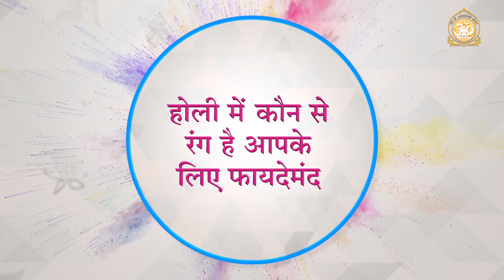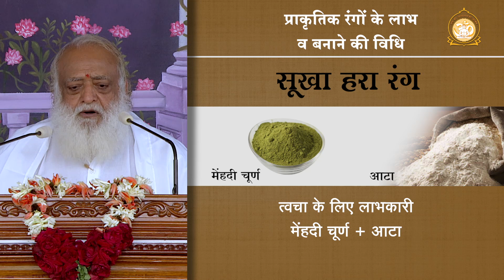Holi में कौनसे रंग है आपके लिए फायदेमंद | Which colors are beneficial for you on Holi | Pujya Bapuji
Holi mein kaun se rang hain apke liye faydemand | Full HD | Sant Shri Asharamji Bapu

सत्संग के मुख्य अंश :
* होली के रंगों को बनाने में उपयोगी केमिकल शारीरिक स्वास्थ्य के लिए अत्यंत खतरनाक होते हैं...
* आंखों के रोग, किडनी के रोग, कैंसर, चर्म रोग, अस्थमा, एलर्जी इत्यादि विभिन्न बीमारियाँ केमिकल रंगों का इस्तेमाल करने से होती है...
* प्राकृतिक रंग किस प्रकार बनायें ?

Ref B-CIH0